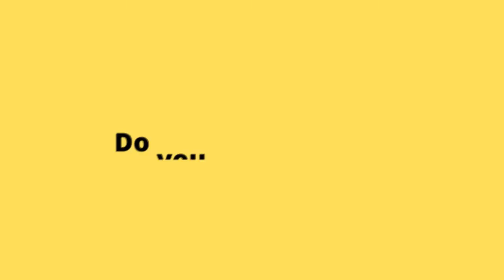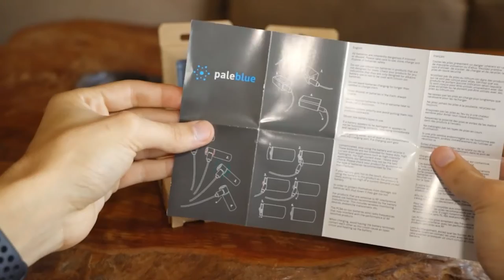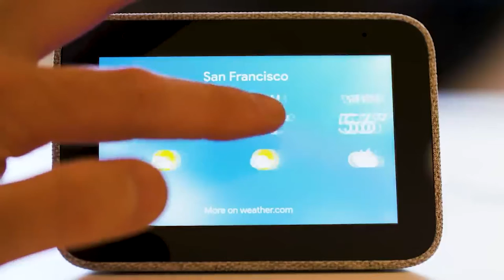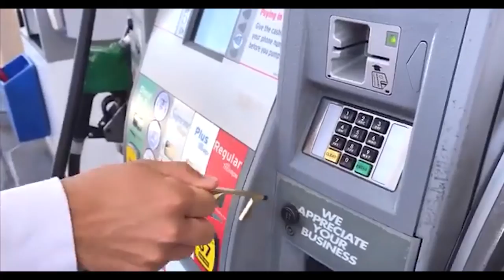TOP Unique AMAZON Gadgets That Are Available In 2022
In this video, we're going to be discussing some of the top unique Amazon gadgets that are available in 2022. From smart home devices to gaming laptops, there's something for everyone in this list!

Looking for the best tech gadgets to buy in 2022? Look no further! In this video, we'll be discussing some of the top Amazon must-haves that are available in the year 2022. From smart home devices to gaming laptops, there's something for everyone in this list! So be sure to check it out!

Gadgets Included
1. Pale Blue USB Rechargeable Batteries
2. Nanoleaf Elements Wood-Like Smart Lighting Panels
3. Apple MagSafe Duo Charger
4. DJI Avata FPV Drone
5. SpyraOne: World’s Most Powerful Water Gun
6. Lenovo Smart Clock
7. Essential Electronics Toolkit by iFixit
8. TINKLABEN No Touch Door Opener Multi-Purpose Keychain
9. Smartphone Controlled Paper Airplane
10. ECOWITT WH51 Soil Moisture Sensor Soil Humidity Tester